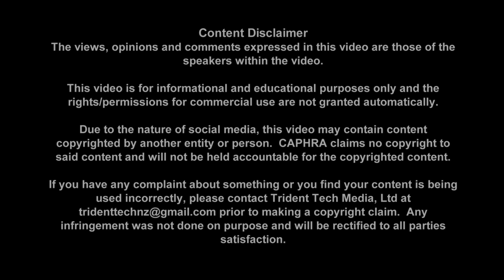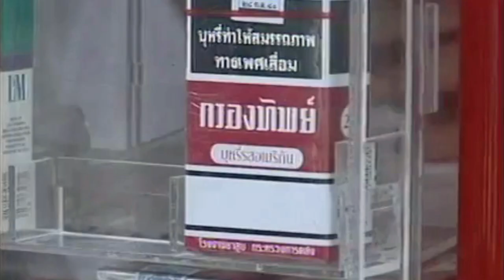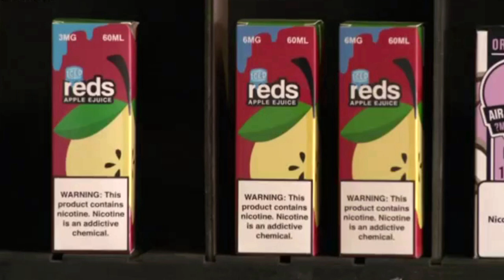Who are the people of CAPHRA? Interview with End Cigarette Smoking Thailand (ECST)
ECST is the consumer advocacy organisation for tobacco harm reduction in Thailand.   In this interview, you meet Asa Saligupta, who discusses his journey to smokefree, his advocacy and the future of alternatives for the millions of smokers in Thailand.